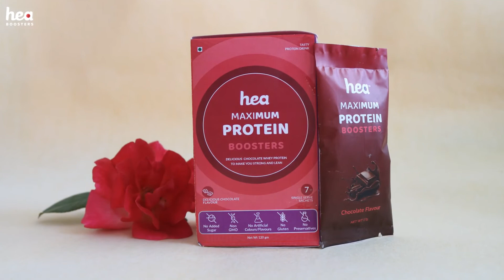Why do you need to consume yummy and tasty chocolate flavoured Hea Protein Boosters?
Because life never stops and to keep on, you need to keep up – your spirits, your ambitions, and your health! Let this delicious protein drink help you boost your metabolism and keep you lean and strong.

Tastiest Whey Protein with Superfoods for boosting metabolism
Vitamins D and Calcium to Protect your Bones
Flavour: Rich Chocolate Flavour
No added sugar, no artificial flavour or colours, no nasties

Amazon - boosters